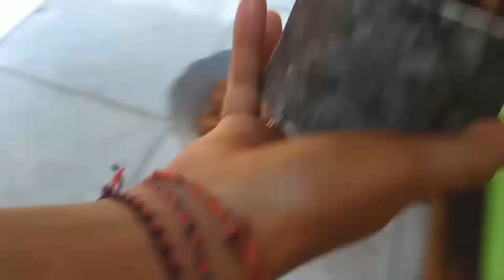Sate Ayam Bumbu Kacang (Peanut Marinated Chicken Satay)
Sate Ayam Bumbu Kacang merupakan masakan nusantara yang sangat di gemari oleh semua kalangan masyarakat Indonesia.

Bahan:
Ayam
Jeruk Nipis

Bumbu:
Bawang Merah 15 siung, Bawang Putih 20 siung, Cabai selera, Kemiri 10 biji, Gula merah 2 keping (150 gr), Garam secukupnya, Kecap Manis selera , dan Kacang Tanah 1 kg .

Rahayu
Mantappp